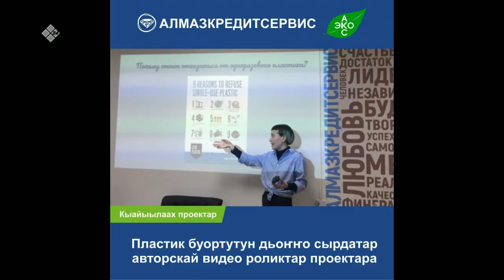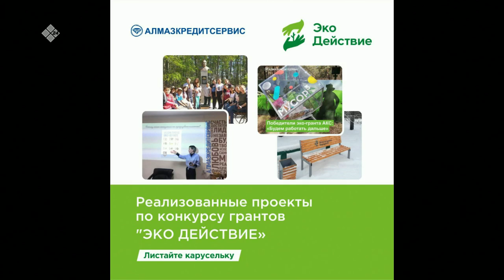«Тэтим чааһа» (20.06.23)